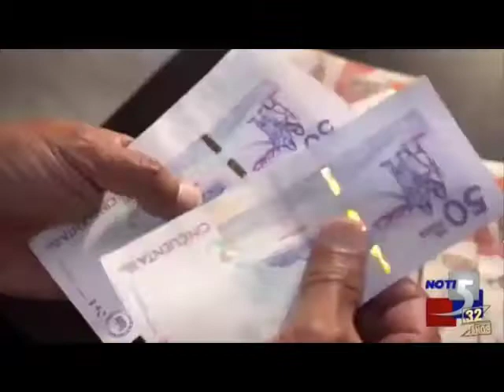APROBADA REFORMA AL SISTEMA GENERAL DE REGALÍAS